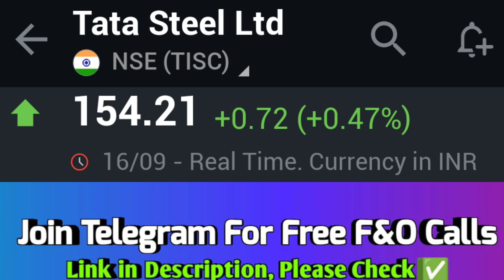tata steel share price target, tata steel latest news, tata steel share, tata steel share news today